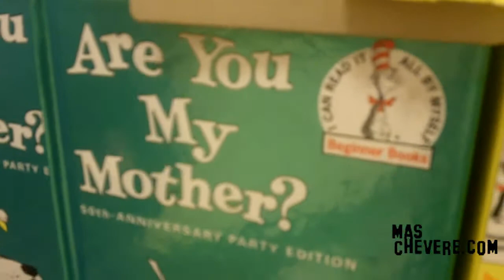I Am A Nerd, Really?